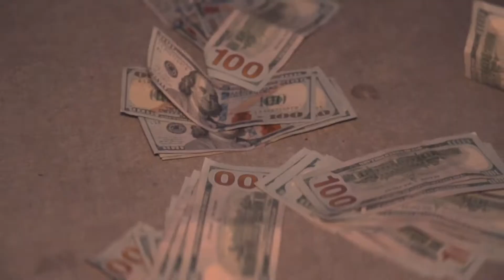SHXXTA3X FT. YFL SQUEEK - NOTHING NEW (SHOT